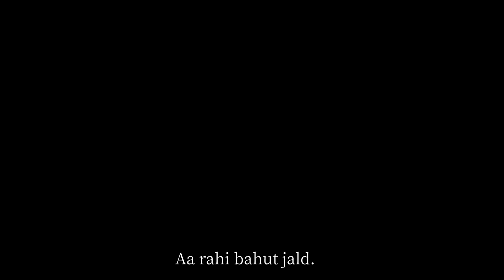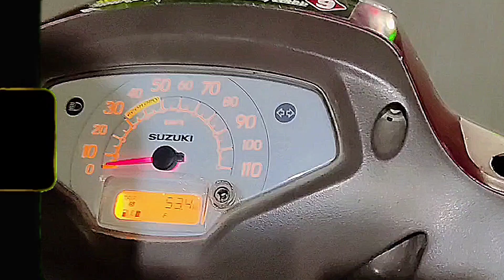Where I've been???